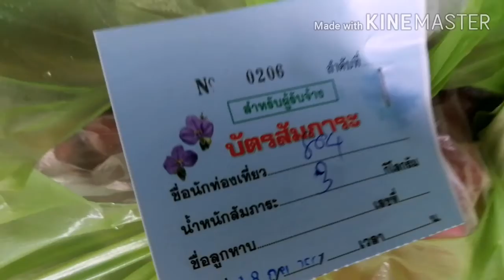ภูสอยดาว EP.1 เดินชิวๆ ขึ้นภู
สองป้าพาไปสอยดาว ที่ภูสอยดาว ไปดูกันได้ดาวกลับมาหรือไม่ ตื่นเต้นนะจะบอกให้